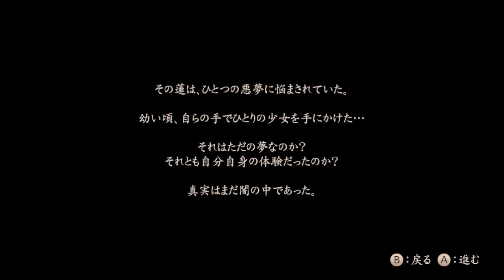【 任天堂 Wii U 零～濡鴉の巫女・実況】ホラーゲーム その２「一ノ雫・残影（ザンエイ）不来方夕莉」